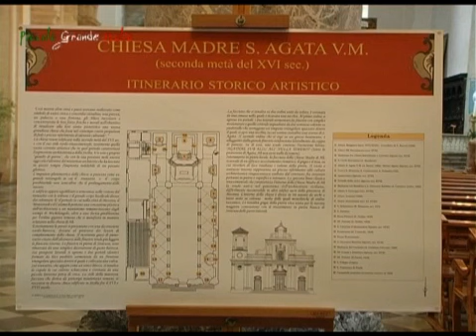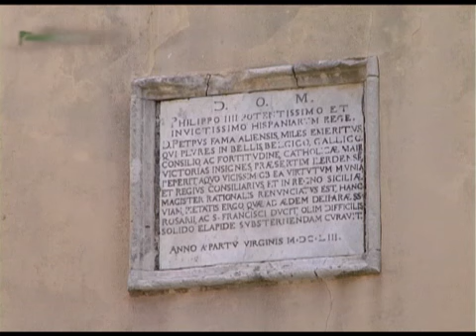Alì - Piccola Grande Italia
Piccolo comune siciliano in provincia di Messina con ottocentocinquanta abitanti. Il patrono è Sant'Agata V. M..